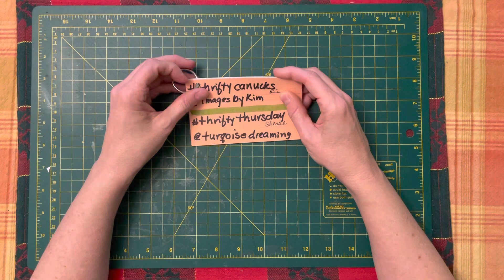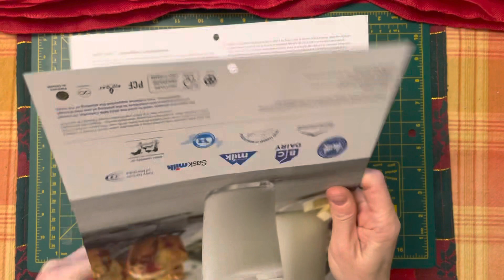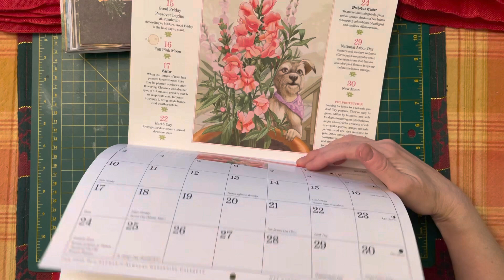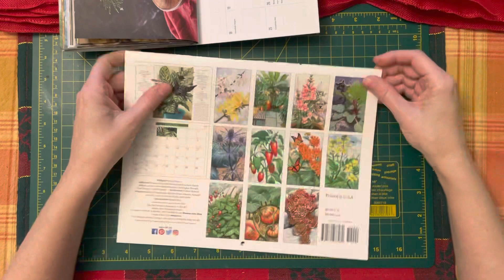S1e7 thriftycanucks thriftythursday free foraged stuff